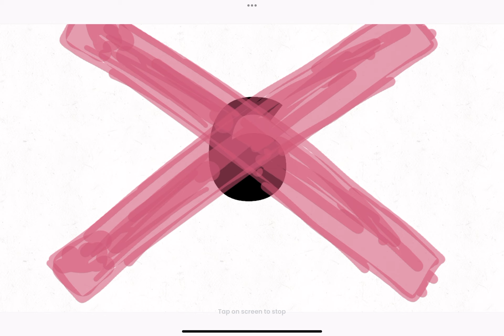21 | Number Lore (Part 5)